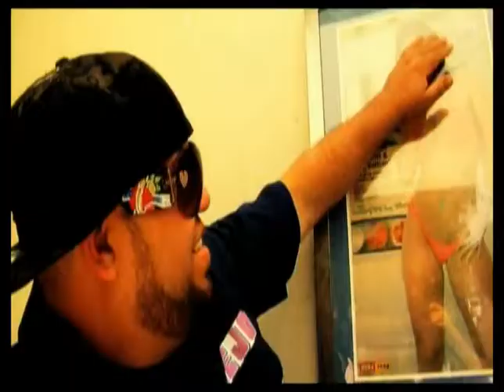Dalmata ft Ñejo - Mi Dia De Suerte & Un Call HD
Flow3 Reggaeton→ Subcribite→